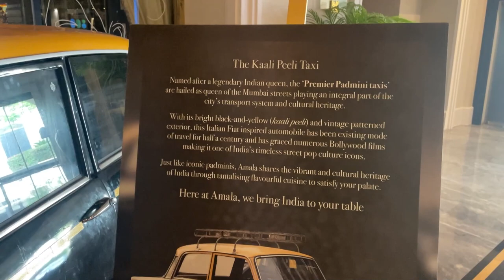Wedding Shoot In Dubai | ft.Dharmesh (D-Sir) & Kunwar Amar | Vlog 43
I Hope You Will Enjoy It And Will Help You Getting Your Mind Refreshed...
Ride Hard, Ride Safe, Stay Safe And Love The Ride...